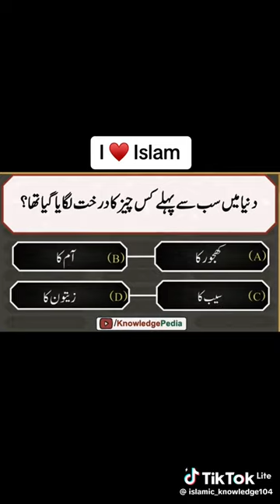bath achai hay